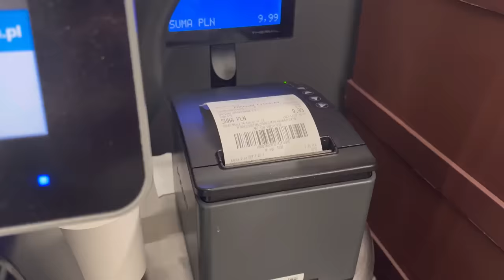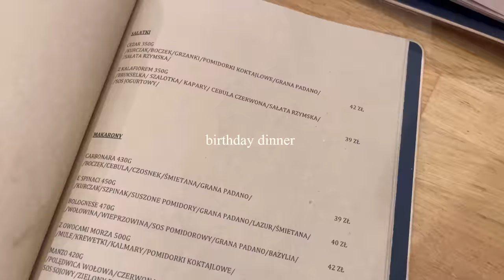DAILY VLOG: spędź ze mną produktywny szkolny dzień! *1 klasa technikum* poranna rutyna & kolacja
hejka kochaniii!
dzisiaj przychodzę do was z filmem w którym spędzimy razem szkolny dzień!
- pamiętajcie również o docenieniu mojej pracy i o zostawieniu łapki w górę, dla was to chwilka a dla mnie OGROMNY powód do szczęścia. z góry dziękuję!!

-mam nadzieję że dzisiejszy film wam się spodoba i będziecie niecierpliwie wyczekiwać kolejnych,
jeżeli film ci się nie spodobał - zostań! obiecuję że następne będą lepsze!!